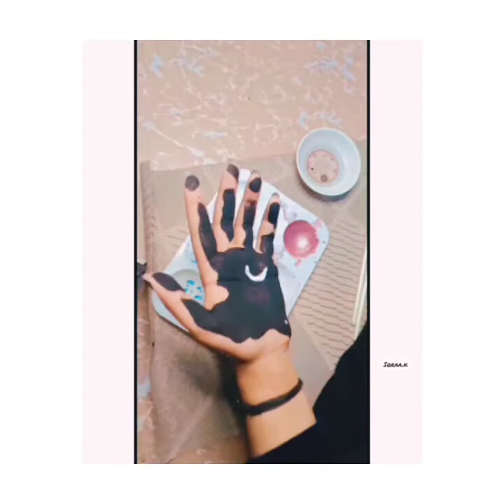Hand paintings/4 different hand paintings _ iqraa khan